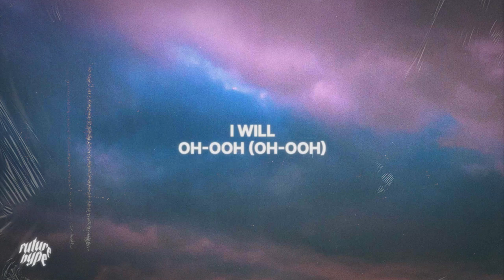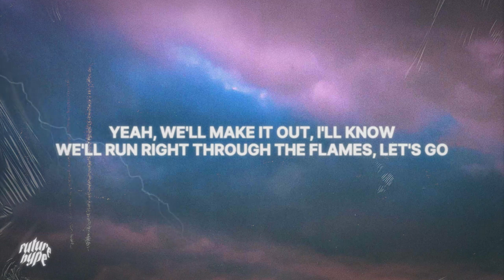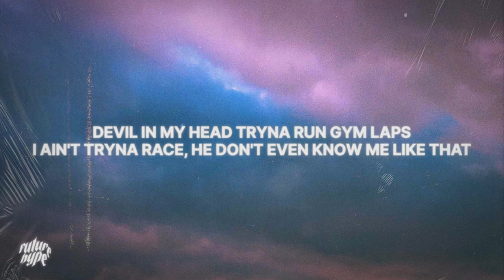Juice WRLD - Righteous Lyrics ( Official Lyrics)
These are the official Lyrics of Juice WRLD latest Song Righteous.